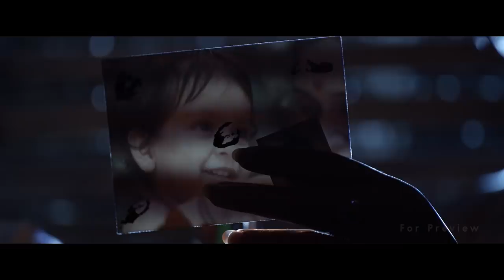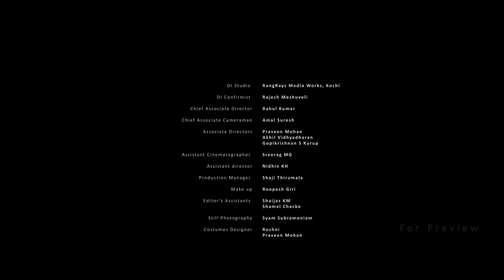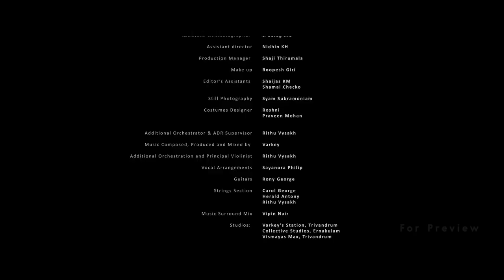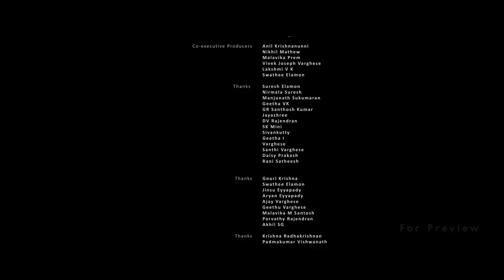Sleeplessly Yours | Malayalam Movie with English Subtitles | Sudev Nair, Devaki Rajendran | Full HD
Sleeplessly Yours is a Malayalam movie starring Sudev Nair, Devaki Rajendran and Syamaprakash MS. An eccentric couple and their attempt to stay awake for as long as possible turns their lives upside down and unfurls a tale of love, loss and despair. An independent film in every sense, the movie marks the debut of a group of young artists from Trivandrum. Sleeplessly Yours is an official entry in the 23rd International Film Festival of Kerala.

Directed by Goutham Soorya, Sudeep Elamon.
Creative Director - Syamaprakash.M.S
DOP - Sudeep Elamon
Writer - Goutham Soorya
Edited by Appu Bhattathiri, Christy Sebastian.
DI - Liju Prabhakar
Line Producer - Arun.S.G
Production Controller - Syamlal
Sound Design - Varkey, Rithu Vysakh, Arun Rama Varma
Chief Associate Cameraman - Amal Suresh
Chief Associate Director - Rahul Kumar
Associate Director - PraveenMohan, Akhil Vidhyadharan, Gopikrishnan S Kurup.
Assistant Cameraman - Sreerag Mg
Assistant Editors -  Shamal Chacko, Shaijas KM
Vfx - Thinesh Kumar
Assistant Director - Nidhin Kh
Costume - Roshni Anoop,Praveen Mohan
Sound Mixing - Vipin S Nair
Production Manager - Shaji Thirumala
Makeup - Roopesh Giri
Stills - Shyam Subramoniam
Designs - Sreekesh PS , Christy Sebastian
Executive Producers - T Santhakumari, Sambhu Nath, Suresh Elamon, Nirmala Suresh, Abhijith Sukumaran, Syamaprakash MS, Kishore Radhakrishnan.Varkey, Lakshmi VK

Produced by Smrithi Entertainments.

Cast:
Sudev Nair
Devaki Rajendran
Syamaprakash MS
SK Mini
Sathi